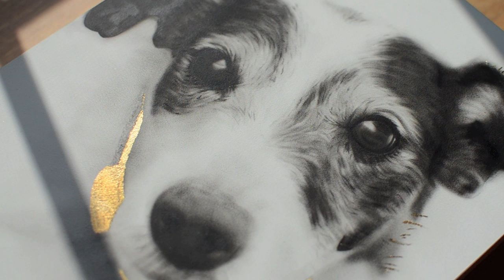Bossy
Commissioned piece of "Bossy"

8" x 10" Oil on board with goold leaf